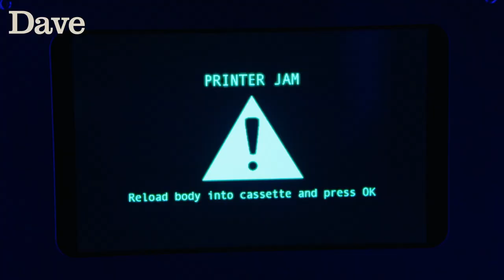Red Dwarf XI - E4 | Bioprinting Captain Herring | Dave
Watch brand new episodes of Red Dwarf XI on Dave on Thursdays at 9pm or now on UKTV Play

Kryten finds a Deep Space Explorer ship in big trouble on the far side of an asteroid field. It's OK though, Protocol 17/8 is activated. What could go wrong?